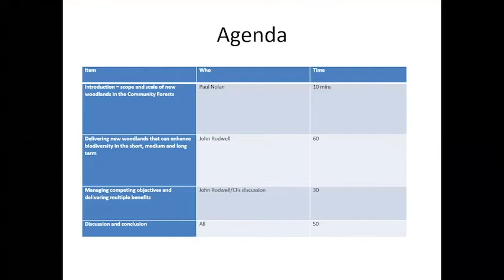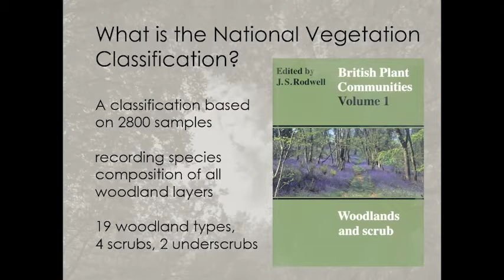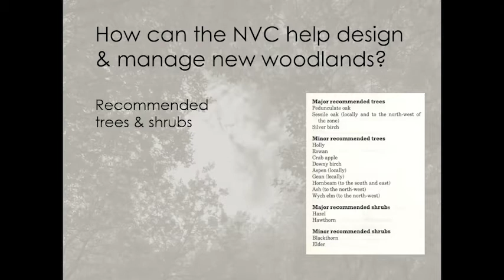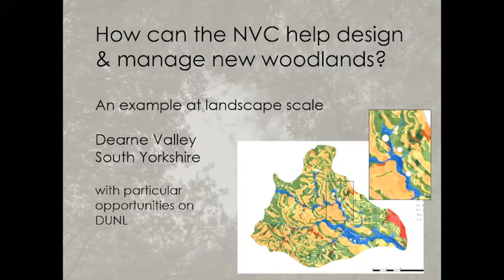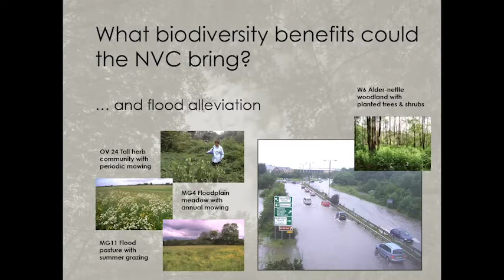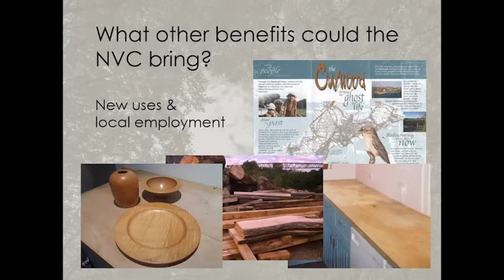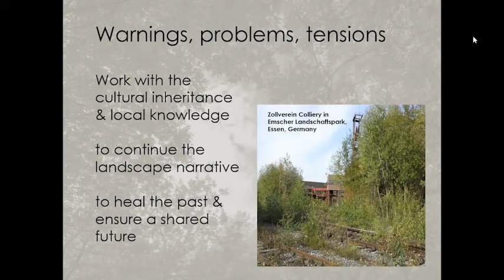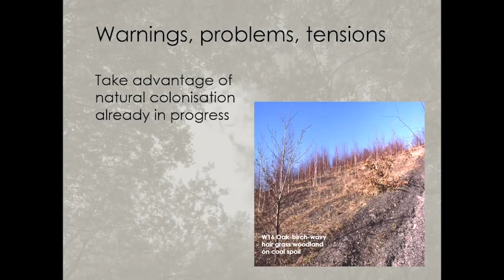National Vegetation Classification (NVC) with John Rodwell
England’s Community Forest’s recently held an online workshop session with John Rodwell to talk about the National Vegetation Classification (NVC)